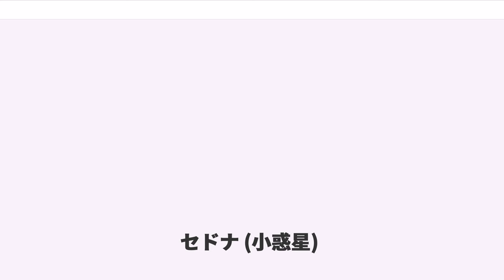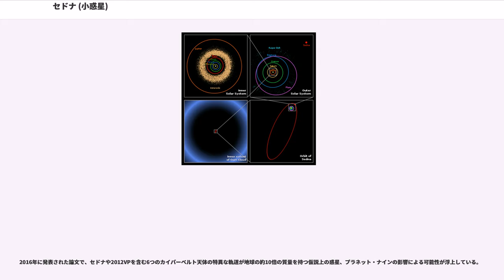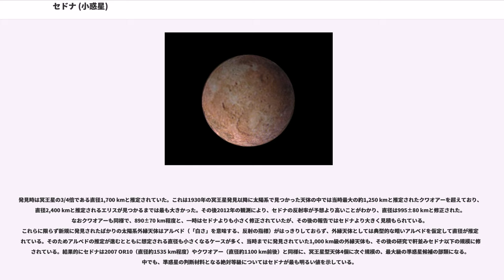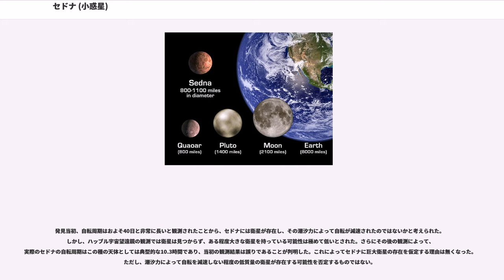セドナ (小惑星)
セドナ (90377 Sedna) は、将来的に準惑星（冥王星型天体）に分類される可能性がある太陽系外縁天体の一つ。2003年11月14日にカリフォルニア工科大学のマイケル・ブラウン、ジェミニ天文台のチャドウィック・トルヒージョ、イェール大学のデイヴィッド・ラビノウィッツによって発見された。

セドナは単に軌道長半径が長いだけではなく、約76天文単位 (au) という近日点の遠さから、発見された当時太陽から最も遠い軌道を回っている天体として知られた。ただし2014年3月に、近日点が80 auの2012 VPが発見されたと発表があった。

セドナは、2003年11月14日にパロマー天文台のサミュエル・オースチン望遠鏡で最初に観測された。数日の内にチリ、スペイン、アリゾナ、ハワイの望遠鏡でも観測がなされた。スピッツァー宇宙望遠鏡でも観測を行おうとしたが検出することができなかった。

セドナの名前は、北米極北地方に住む原住民族（特にカナダのイヌイット）の海の女神セドナに由来している。太陽からの光がほとんど届かず、表面温度は-240 ℃以下と考えられることから、厳寒の北極海の海底に住むという伝説を持つ女神セドナの名前を当てられた。軌道確定前に名称が提案されたため物議を醸したが、2004年9月、小惑星番号90377番として登録された。

なお、2004年3月16日にいくつかのマスコミが「第10番目の惑星を発見」と報道したが、当初より、大きさや周囲の天体に対する影響力からセドナが惑星として分類される可能性は低いと見られていた。

セドナの軌道は長楕円形であり、近日点距離は76 au、遠日点距離は約900 auと推定されている。発見時には太陽から90 auの距離であった（冥王星と太陽との距離の平均は40 au）。セドナは、11,000年以上の周期で太陽の周囲を回っている。近日点距離は2013年現在発見されている小惑星の中で一番遠く、次ぐの52 auを引き離していた。軌道長半径がさらに長く、遠日点がセドナより遠い軌道を公転し、直径が100 kmを越える可能性がある天体としては や が見つかっている。また、2008年現在はエリスの方が遠くに位置していた。それにもかかわらずセドナが最遠と言われた理由は、その近日点の遠さという特異な軌道にある。これはエッジワース・カイパーベルト (30 - 50 au) の完全な外側を通っているため散乱円盤天体とも言いがたく、2012 VPが発見されるまでは、ほとんど唯一の例外的な「遠い」天体だったのである。

2016年に発表された論文で、セドナや2012VPを含む6つのカイパーベルト天体の特異な軌道が地球の約10倍の質量を持つ仮説上の惑星、プラネット・ナインの影響による可能性が浮上している。

発見時は冥王星の3/4倍である直径1,700 kmと推定されていた。これは1930年の冥王星発見以降に太陽系で見つかった天体の中では当時最大の約1,250 kmと推定されたクワオアーを超えており、直径2,400 kmと推定されるエリスが見つかるまでは最も大きかった。その後2012年の観測により、セドナの反射率が予想より高いことがわかり、直径は995±80 kmと修正された。なおクワオアーも同様で、890±70 km程度と、一時はセドナよりも小さく修正されていたが、その後の報告ではセドナより大きく見積もられている。これらに限らず新規に発見されたばかりの太陽系外縁天体はアルベド（「白さ」を意味する、反射の指標）がはっきりしておらず、外縁天体としては典型的な暗いアルベドを仮定して直径が推定されている。そのためアルベドの推定が進むとともに想定される直径も小さくなるケースが多く、当時までに発見されていた1,000 km級の外縁天体も、その後の研究で軒並みセドナ以下の規模に修正されている。結果的にセドナは2007 OR10（直径約1535 km程度）やクワオアー（直径約1100 km前後）と同様に、冥王星型天体4個に次ぐ規模の、最大級の準惑星候補の部類になる。中でも、準惑星の判断材料となる絶対等級についてはセドナが最も明るい値を示している。

発見当初、自転周期はおよそ40日と非常に長いと観測されたことから、セドナには衛星が存在し、その潮汐力によって自転が減速されたのではないかと考えられた。しかし、ハッブル宇宙望遠鏡の観測では衛星は見つからず、ある程度大きな衛星を...